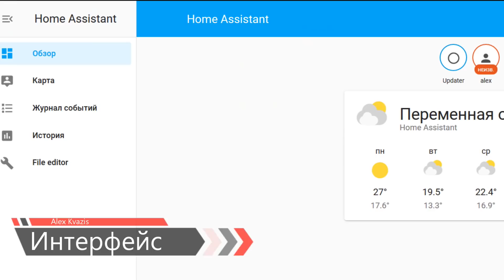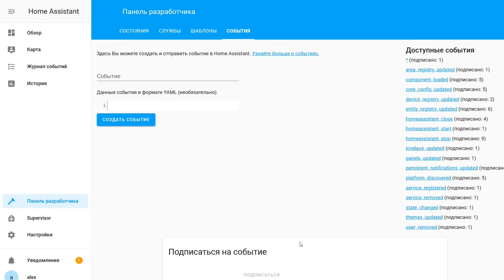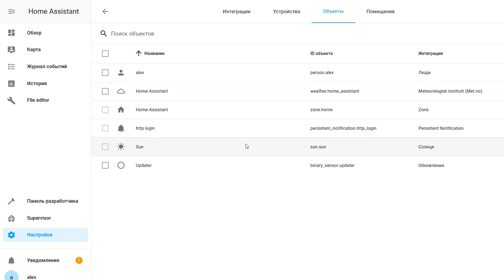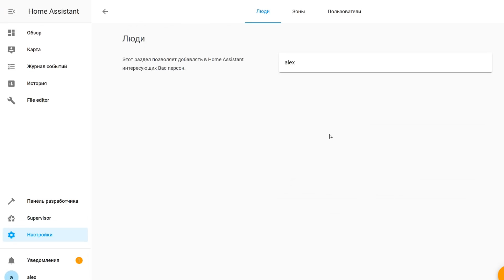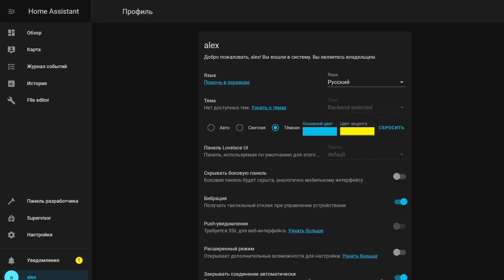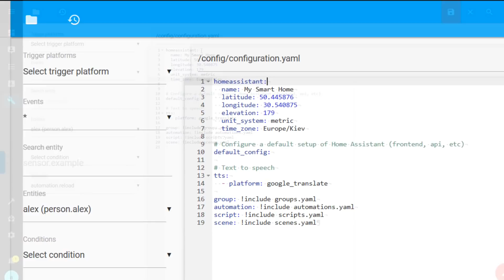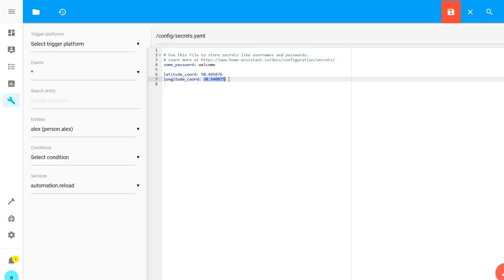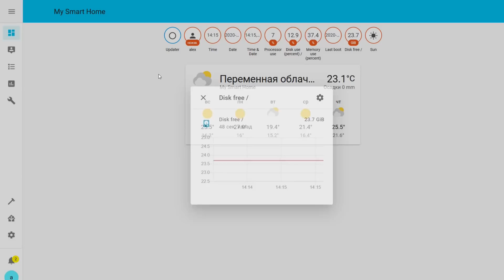Home Assistant. Первые шаги, интерфейс, file editor. АРХИВ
❗ВИДЕО УСТАРЕЛО ❗

Со времени выхода моего видео урока про интерфейс Home Assistant прошло уже более полугода и в нем произошли некоторые изменения. Поэтому я решил его переснять - суть урока осталась ровно та же - мы рассмотрим интерфейс установленной системы Home Assistant, установим удобный и полезный аддон - file editor и проведем первые настройки.